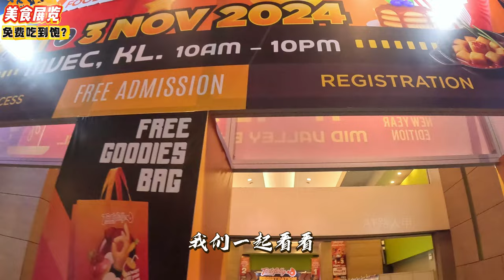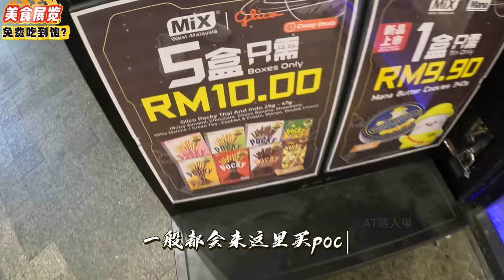馬來西亞美食展免費任吃任喝？ Tastefully Food Expo Kuala Lumpur @Mid Valley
大家好，我是AT，每次有美食展，很多帥哥美女都會不會錯過，今天就來到MidValley這裡，我們話不多說影片開始.

床單換還是很癢?拿個小吸塵機吸走那些蟎蟲吧！立即上Shopee購買吧！

三軸穩定器：-
錄音: -